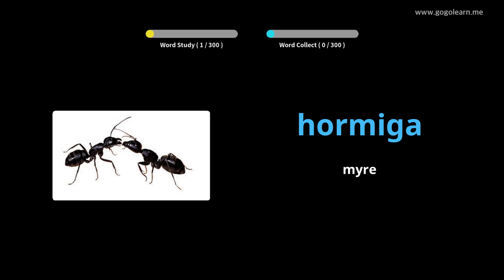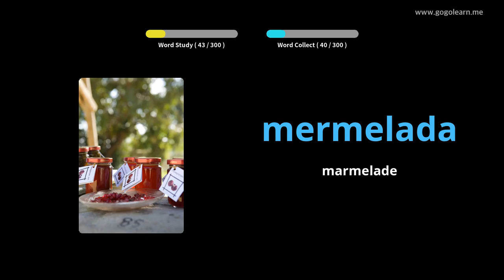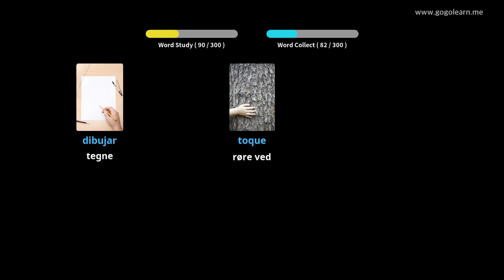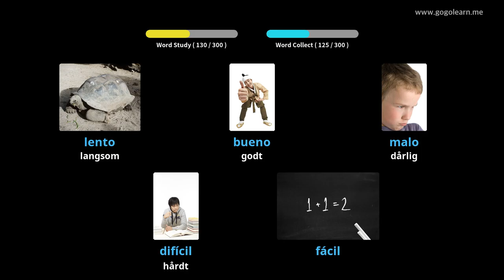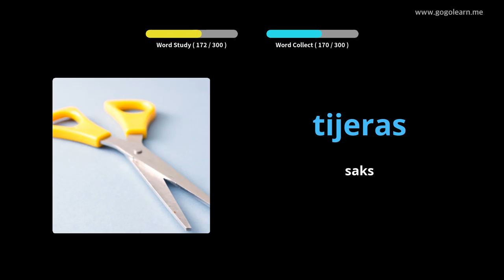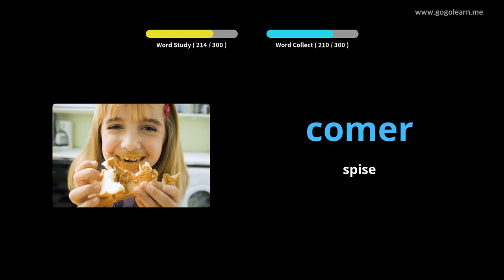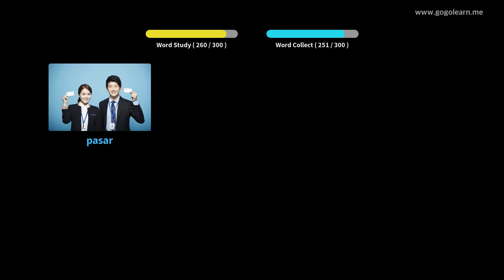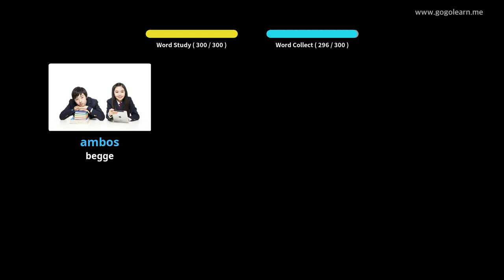Lær Spansk Gjennom Bilder |Spansk Ordforråd Lytter Under Kørsel | Golearn